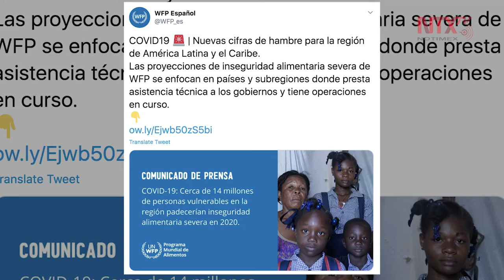Alerta ONU de crisis de hambruna debido a pandemia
El impacto socioeconómico de la pandemia en América Latina y el Caribe puede dejar alrededor de 14 millones de personas vulnerables al hambre este año.